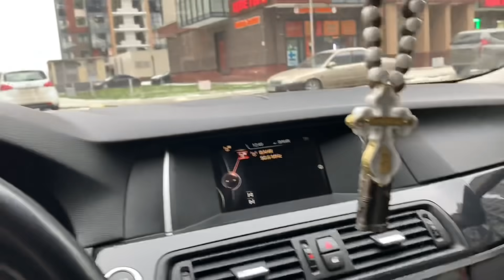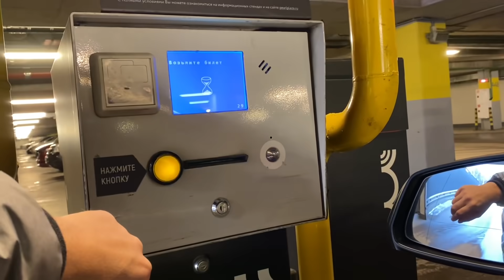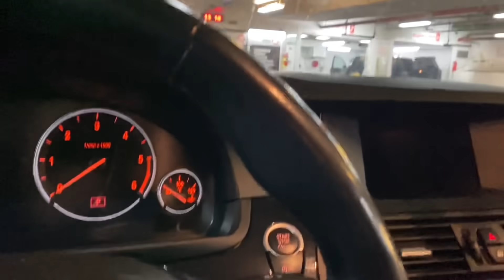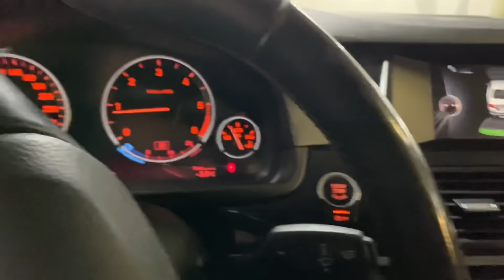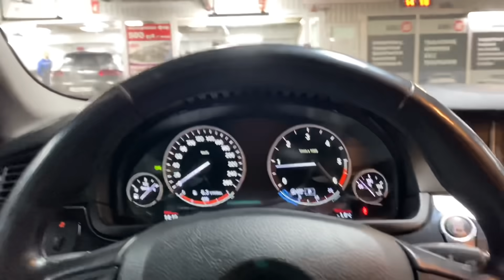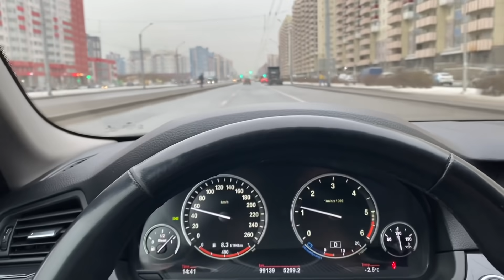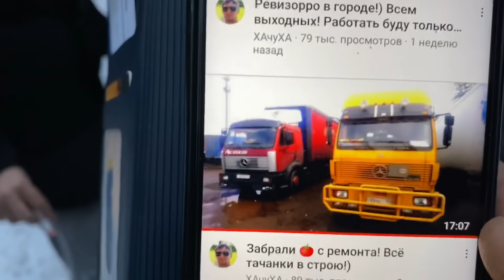Покупаем ИВЕКУ по низу рынка !!! Встретился с «ХАЧУХОЙ» )))